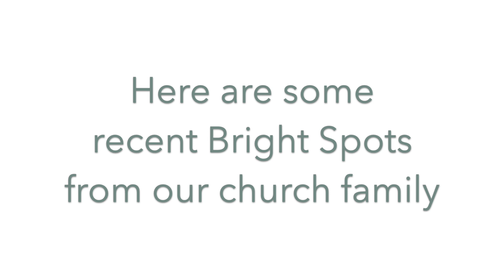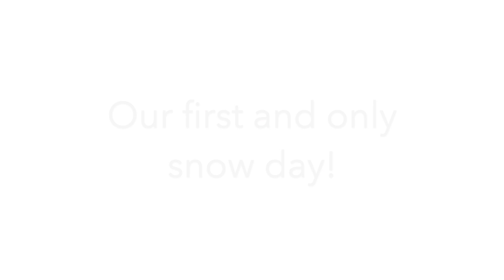Bright Spots March 5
Some bright spots from our church family and community over the last week!